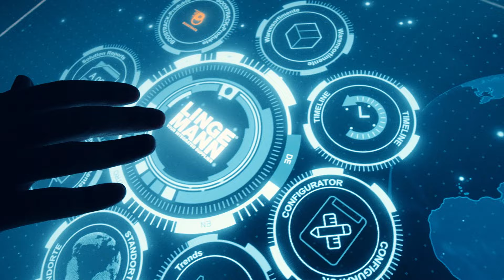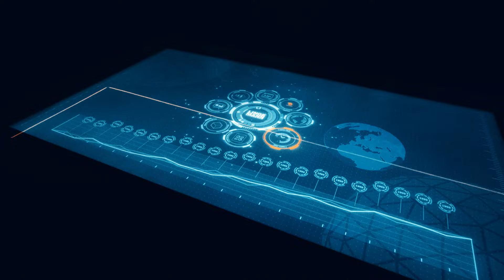Interaktiver Showroom mit Multitouch-Technologie [Best-Case 2022 Digitaler Mittelstand] ⭐⭐⭐⭐⭐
▶️ Interaktiver Showroom für Unternehmen mit Multitouch-Tisch, Screen-Wall und immersivem Licht- und Audio-System

Als Raum-in-Raum Konzept mit ca. 55 Quadratmetern und großer Glasfront empfängt der interaktive Showroom Besucher*innen wie zum Beispiel Kunden, Investoren oder Mitarbeiter. Herzstück des anthrazit gehaltenen Raumes ist ein Multitouch-Scanner-Tisch, gekoppelt mit einer 6 x 55-Zoll Screen-Wall. Die intelligente Raumsteuerung zieht Besucher*innen in ihren Bann, indem sie je nach Position der Gäste Licht und Audio dynamisch anpasst. Ein kurzer Intro-Film stimmt dabei zunächst auf das Thema „Procurement Future“ ein und fokussiert die Aufmerksamkeit anschließend auf den ultrahochauflösenden Multitouch-Tisch.

Optisch spielt die hoch responsive Multitouch-Software mit futuristischem Design und Animationen im „JARVIS-Style“ (der Künstlichen Intelligenz aus den Marvel Iron Man Filmen). So erfolgt die Unternehmenspräsentation beispielsweise auf einem interaktiven Zeitstrahl und die europaweiten Aktivitäten des Beschaffungsspezialisten Lingemann sind auf einem drehbaren 3D-Globus verortet.

Ein weiteres Highlight des Showrooms ist die Integration des smarten C-Teile Ausgabesystems. Das sind beispielsweise kabellos vernetzte Sichtlagerkästen oder Automaten, die mit einem zentralen Bestellsystem per IoT-Protokoll verbunden sind. Das System weiß also jederzeit, wo wie viele Teile lagern und wann entsprechende Bestellungen ausgelöst werden müssen, bevor es zu Engpässen kommt. Der Multitouch-Tisch spricht dasselbe Protokoll und gibt detaillierte Einblicke in die darunterliegenden IT-Prozesse. Auch die ca. 2.000 von der Software einzeln gesteuerten hochleistungs-LEDs unterstützen zusammen mit der 7.1 Surround-Anlage den immersiven Gesamteindruck im Showroom.

00:00 Intro - interaktiver Showroom Lingemann GmbH
00:07 hochauflösender Multitouch-Screen
00:12 Showroom Design
00:16 Multitouch-Scanner-Table
00:22 Scanning Device
00:26 Screen-Wall
00:35 Multitouch-Software
00:42 Wischen auf Screen-Wall / immersives Licht
00:48 interaktiver Produkt-Konfigurator
00:54 webbasiertes CMS
01:02 optische Objekterkennung
01:11 Multi-User Software
01:22 interaktiver Zeitstrahl
01:30 Abspann - Garamantis Interactive Technologies